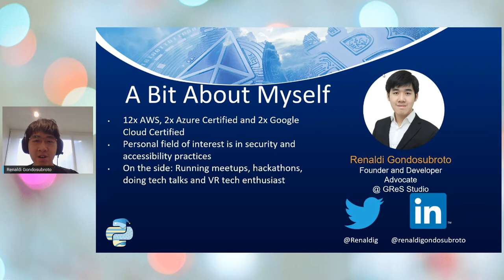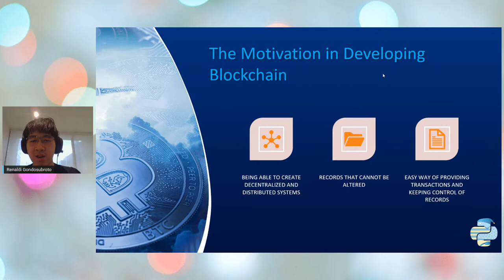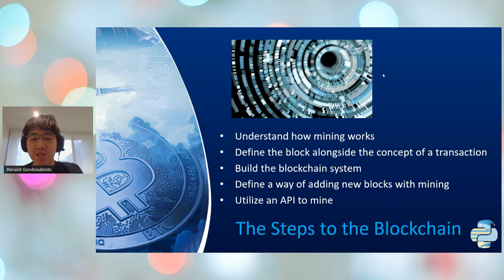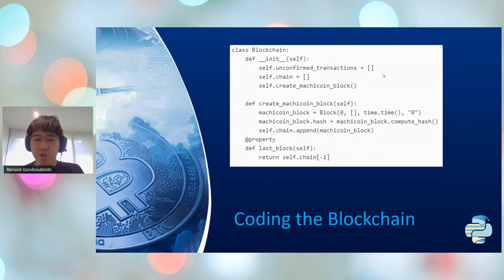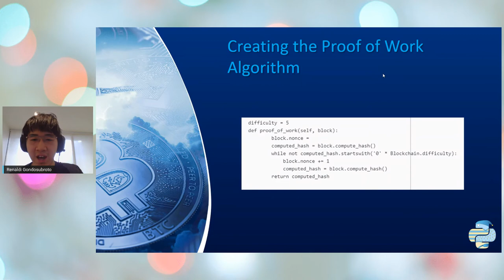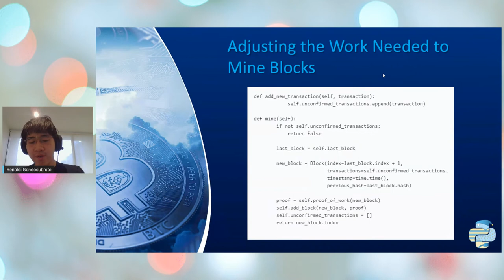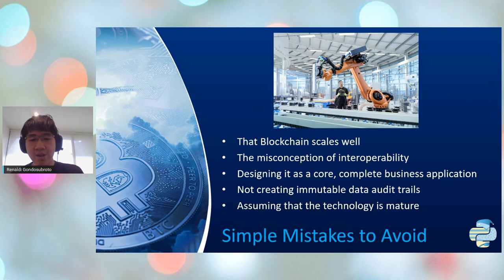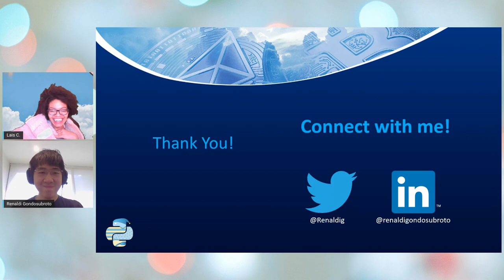Pyjamas Talk 26 - Cryptocurrency Ledgers and Python Oh My - Renaldi Gondosubroto